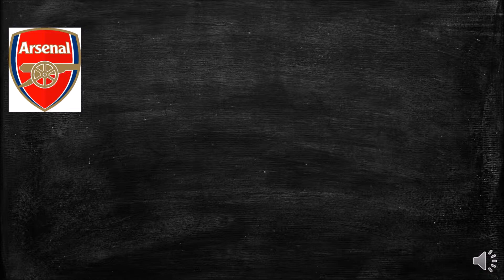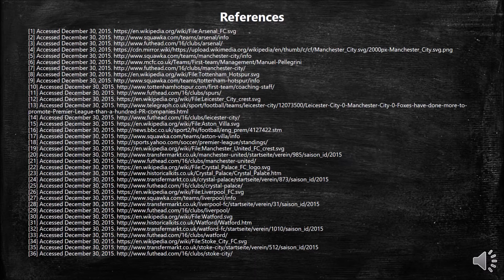English Premier League 2015-2016 Second Half Predictions - Top Seven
I discuss my opinions on the Top Seven football clubs of the English Premier League in the 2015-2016 season.

Thanks to Microsoft PowerPoint and Windows Movie Maker.